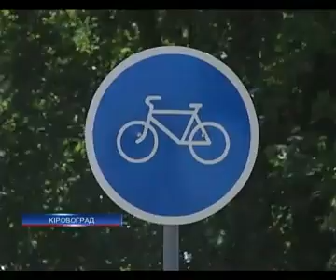В Кировограде появилась первая велодорожка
В Кировограде появилась первая велодорожка - Новости. День - 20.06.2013

In Kirovograd appeared the first bike path - news. Day - 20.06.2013